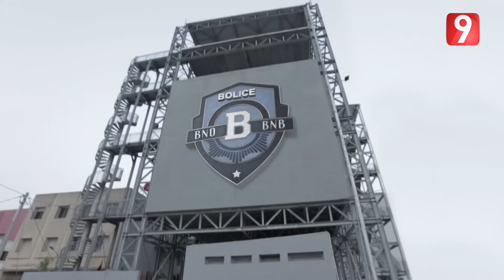Bolice 4.0 - Ep 15 | part 2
الموسم الثالث من السلسلة البوليسية الكوميدية الأولى في تونس : بوليس حالة عادية. أبطال الفرقة الأمنية المختصة عمّار ( لطفي العبدلي ) ورشيد ( كمال التواتي ) ورجب ( الشادلي العرفاوي ) وهيفاء ( ريم بن مسعود ) يحلّون قضايا جديدة أكثر تنوعا وأكثر تعقيدا في تونس وفي بلدان مختلفة مثل الولايات المتحدة الامريكية والمكسيك والصين.ويتعزّز الفريق بعناصر جديدة مثل الممثلة نجلاء بن عبدالله وضيوف شرف عديدين.